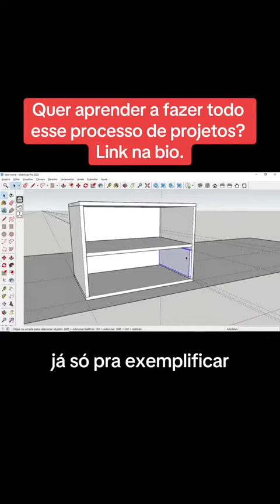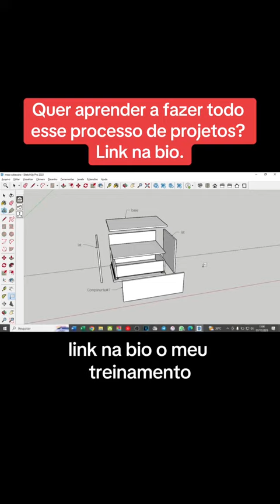Marcenaria no formato 4.0 da certo? Olha uma ideia de como executar.